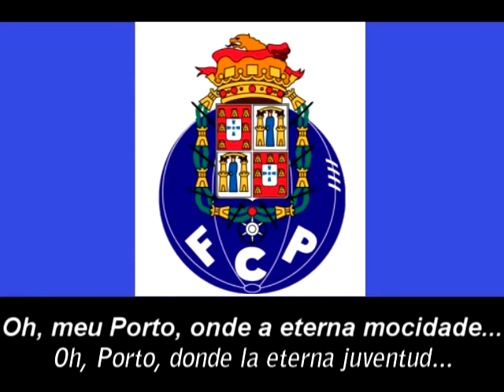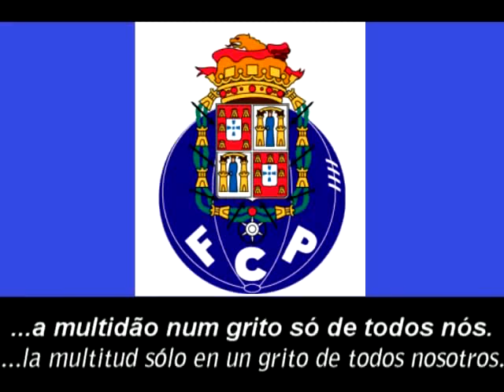Centraldefutbol.org: Hino do FC Porto Letra Himno de FC Oporto Letra